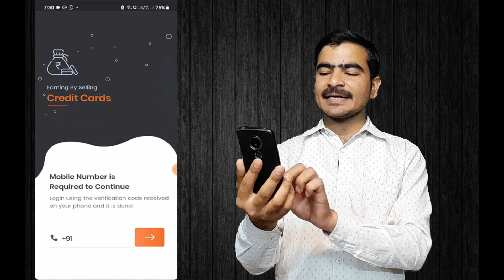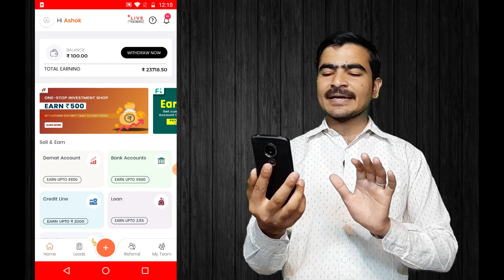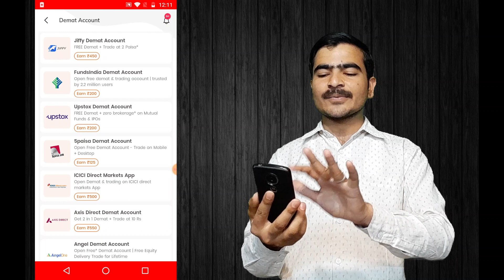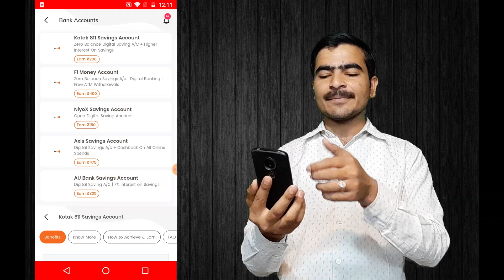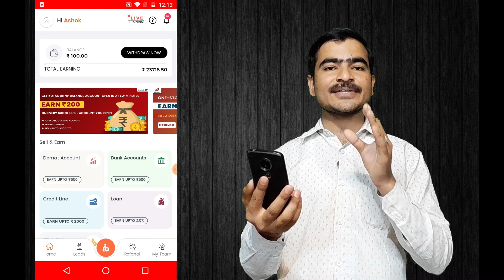Banksathi App New Refer and Earn Offer | Banksathi Refer And Earn Kaise Kare